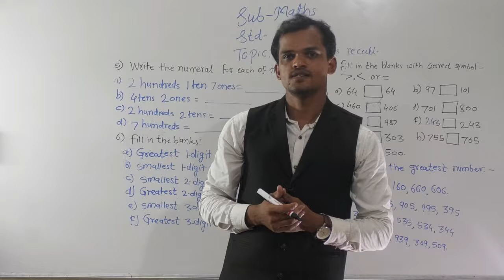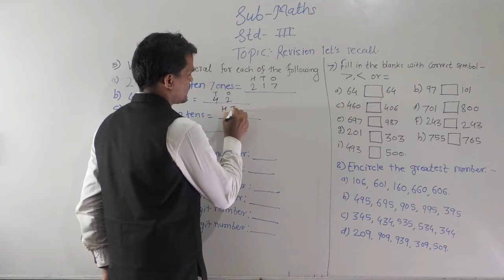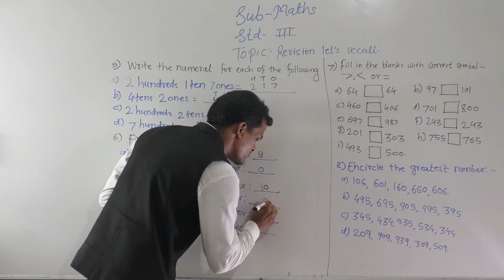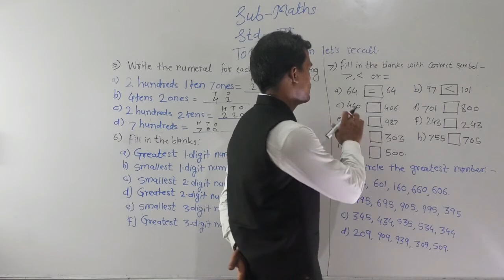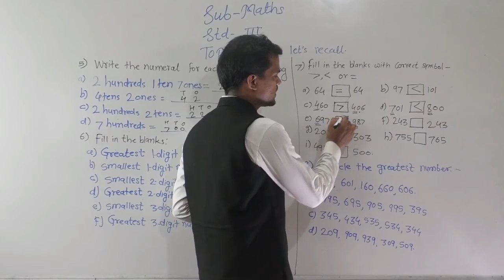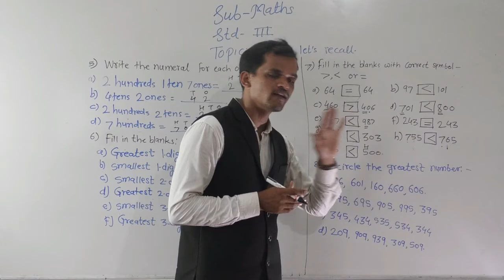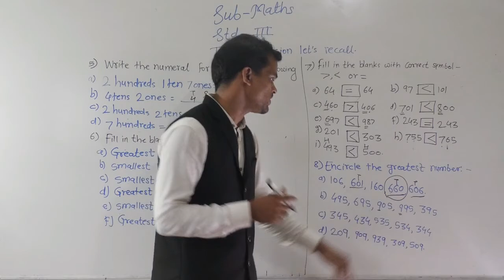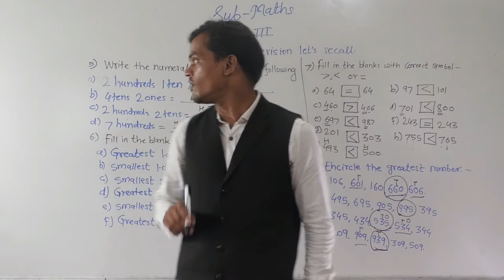CLASS 3 sub maths que 5 to 8